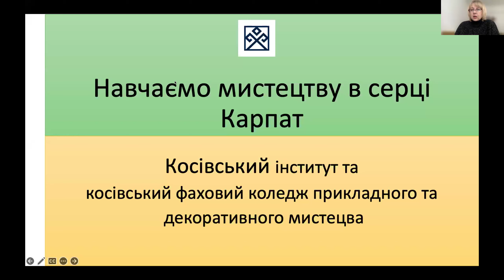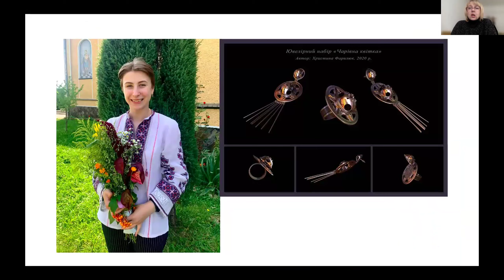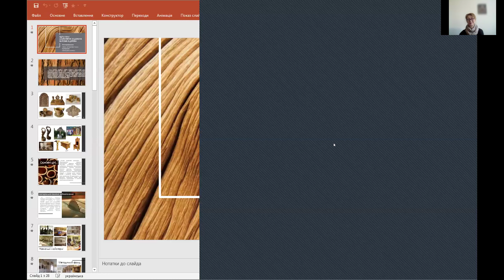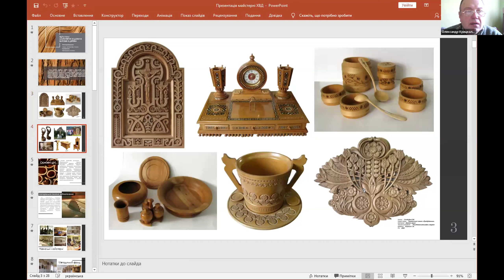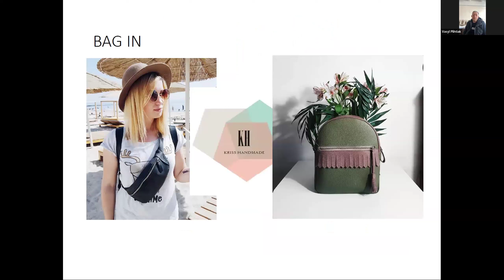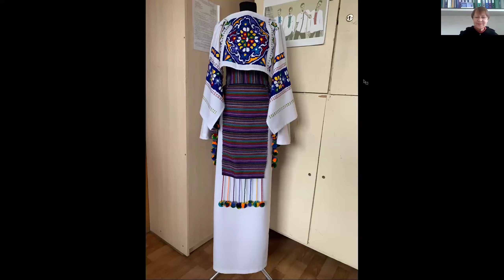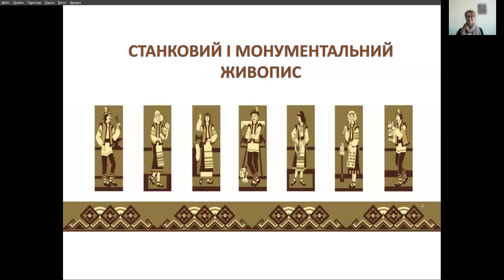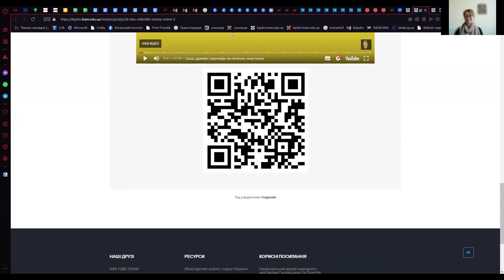День відкритих дверей 29/02/2024 OnLine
Ви зможете ознайомитись із курсовими та дипломними проектами студентів ОС «Фаховий молодший бакалавр» ОС «Бакалавр» та «Магістр».
Запрошуємо осягнути творчу атмосферу навчального закладу та зробити свій правильний вибір!